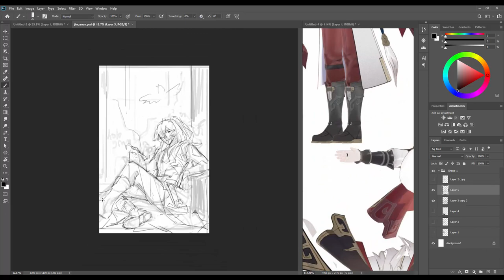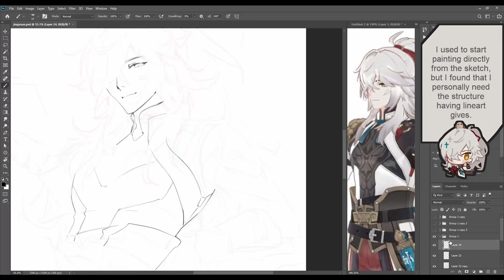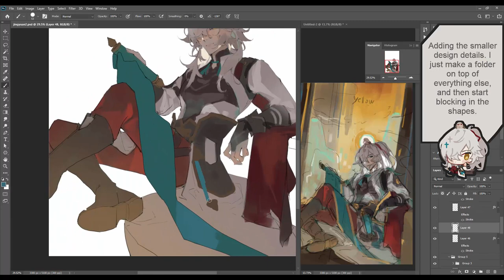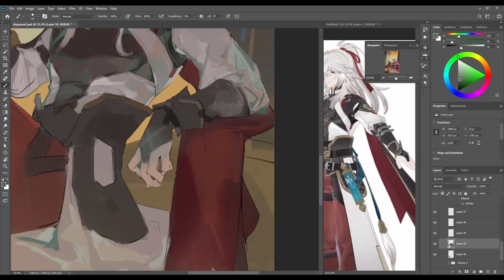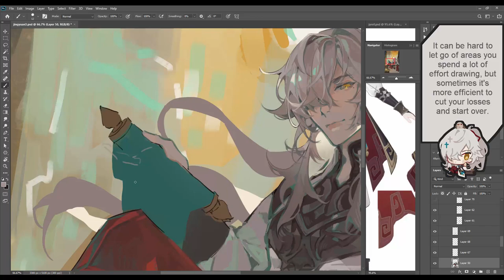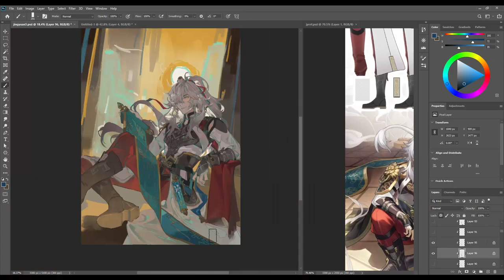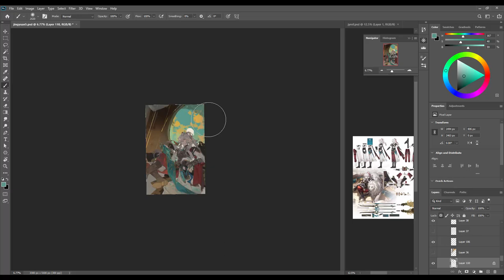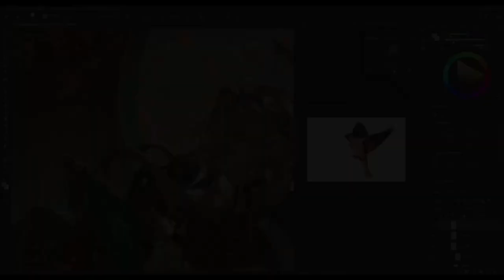honkai star rail - jing yuan speedpaint + misc. art tips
ok well i said i probably wouldn't do this often in the video but trying to render this almost killed my pc entirely so. well it might not happen again but i hope it was enjoyable at least :'D

huion sent me their kamvas 16 2021 tablet to try. I included some brief thoughts in the video, but a further review is in the thread of my Tweet of this piece as well as my Instagram post, which are linked below.

also plz don't take these tips i've mentioned as like. genuine art education or anything, i just included things that work for me. you're welcome to try them out to see if they work for you as well.

music
the stranger - blade & soul ost
kaling: four auspicious beasts - maplestory ost
odium: the lost city among the clouds - maplestory ost
shangri-la: the land of peach blossoms - maplestory ost
vanishing journey: the lake of oblivion - maplestory ost
days of suffering  - blade & soul ost
the other side of shangri-la - maplestory ost

program: photoshop cc 2020, clip studio paint
tablet: huion kamvas 16 2021
time: 13 hrs